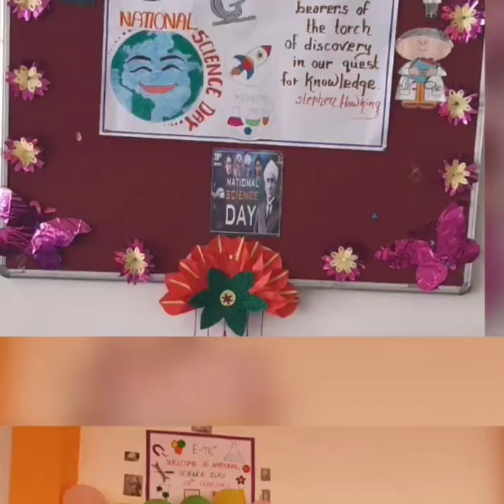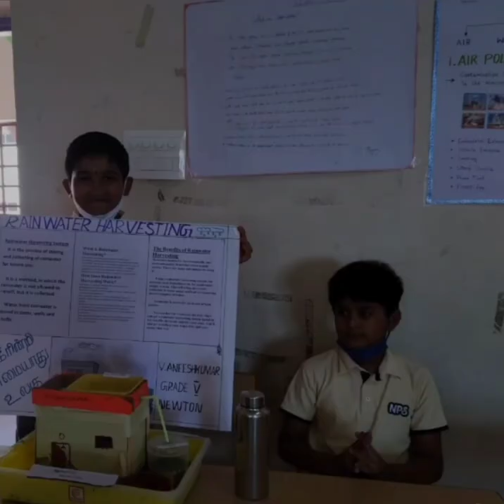NATIONAL SCIENCE DAY CELEBRATIONS (GRADE IV - V ) - 2022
National Science Day Celebrations at NPS by students of grades IV & V